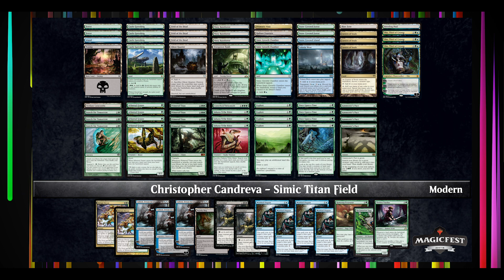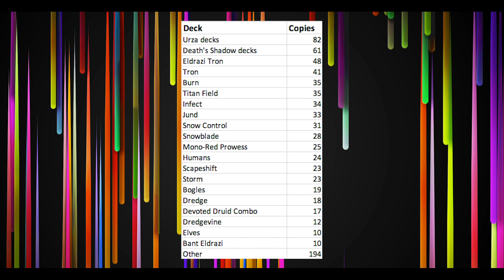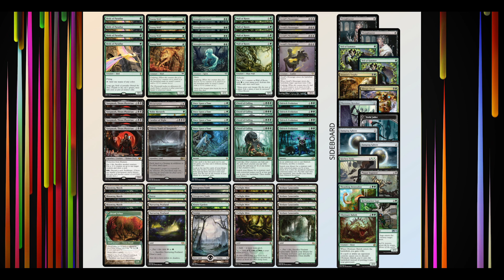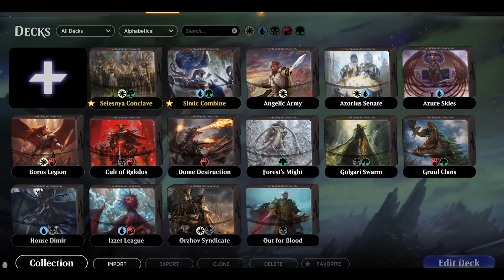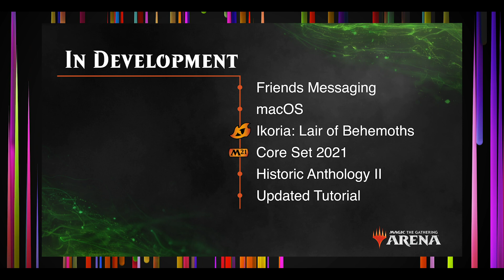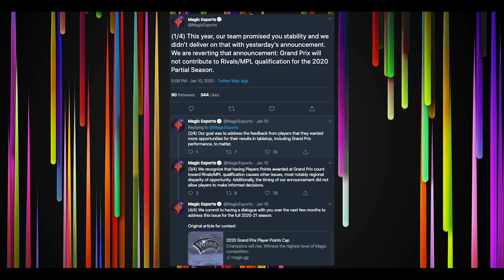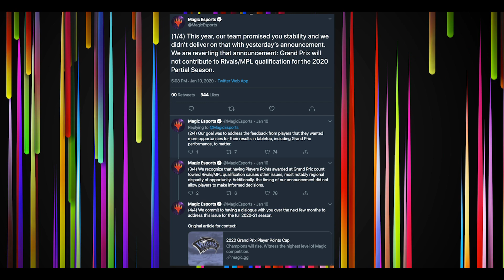The Upkeep: Week of January 13th, 2020 | MTG News | Magic the Gathering Updates (Tabletop & Arena)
On this episode, news about: a new Banned & Restricted announcement shakes up Modern in a big way, a weekend full of Modern crowns two champions (and a new Team Series champion), Arena gets some updates with its January update, and Wizards of the Coast walks back changes to organized play.

Audio Player

00:00